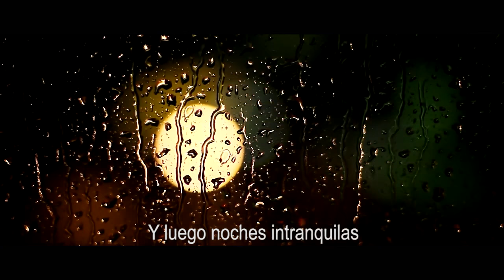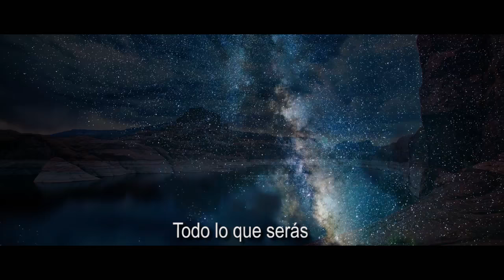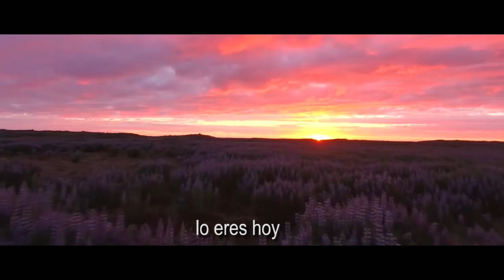Chris Cornell Sunshower (Subtitulada español) HQ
R.I.P Chris Cornell - Est Mutatio Ultima